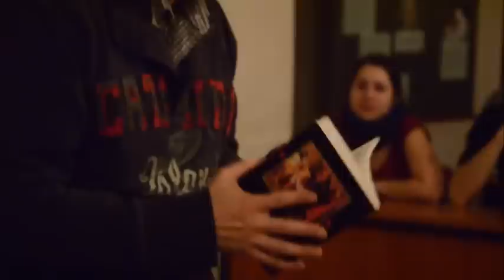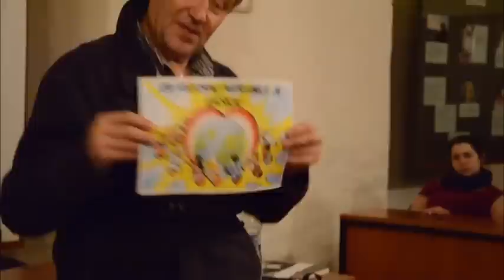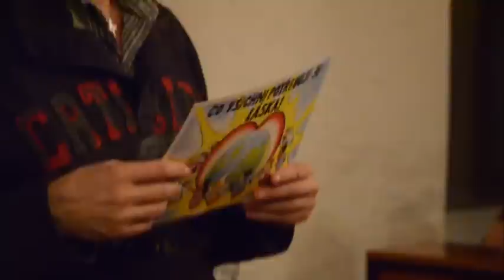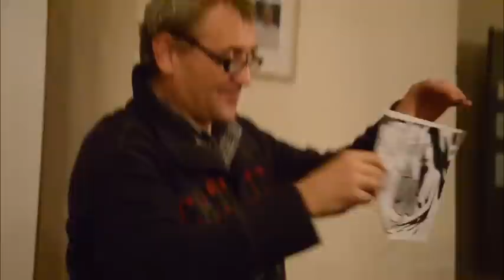Dr. Prokop Remeš: Sex a náboženství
Přednáškový večer se známým filozofem, psychologem a gynekologem, předním odborníkem na problematiku sekt.